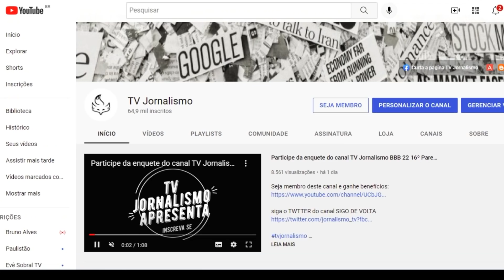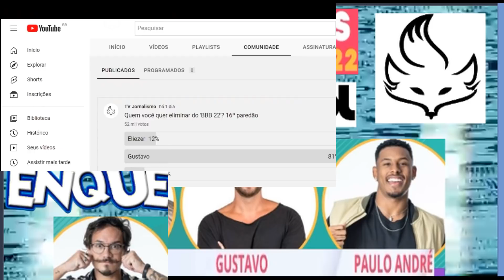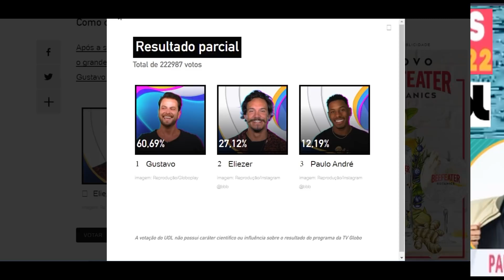ENQUETE UOL BBB 22 atualizado 22h dia 19 '16º paredão' fim de jogo quem vai ser eliminado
Resultado parcial
Total de 222987 votos
60,69%Reprodução/Globoplay
Gustavo
imagem: Reprodução/Globoplay
27,12%Reprodução/Instagram @bbb
Eliezer
imagem: Reprodução/Instagram @bbb
12,19%Reprodução/Instagram @bbb
Paulo André